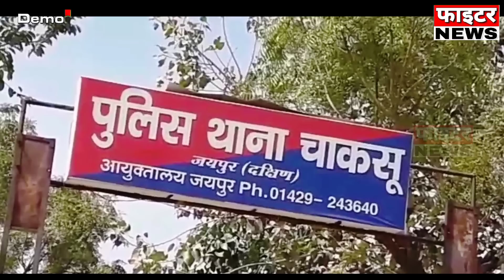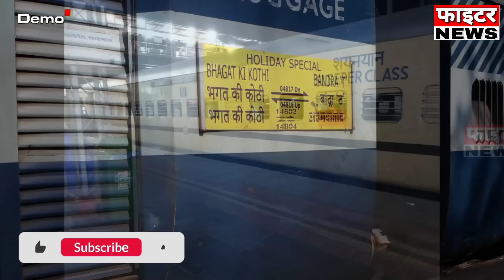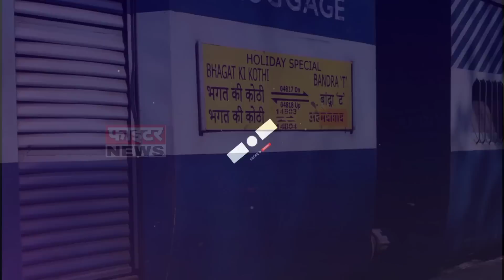22 सितम्बर : राजस्थान की शाम 7:15 बजे की 10 बड़ी खबरे। Fighter News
Fighter News

About This Video :

22 सितम्बर : राजस्थान की शाम 7:15 बजे की 10 बड़ी खबरे।